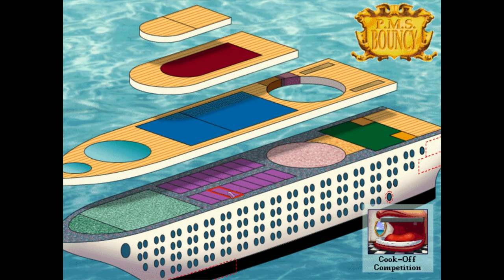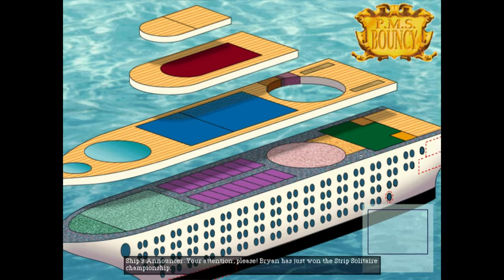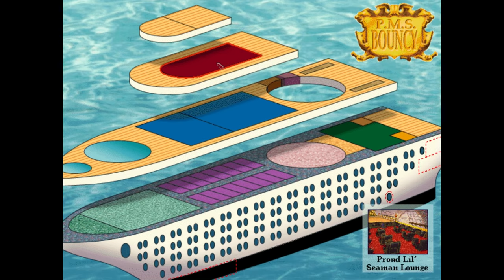Let's Play: Leisure Suit Larry 7 (Part 5) Xqwzts and The Juggs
Stereotypes AHOY!  We also meet country band sensation The Juggs.  Awww, remember when the Judds were popular?  No?  Me either.